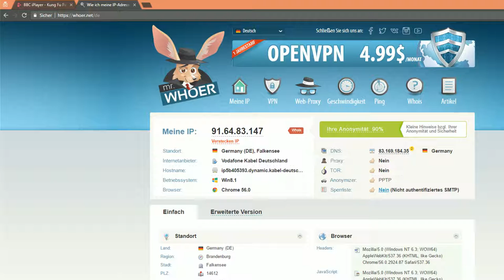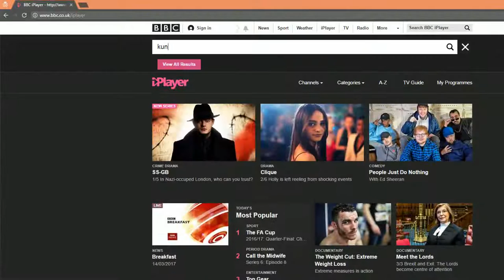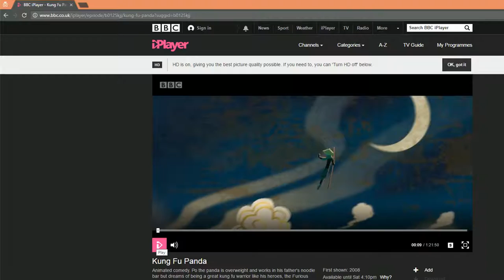Perfect Privacy: Geo Unblocking beim BBC iPlayer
Einige Dienste im Internet sind nur aus bestimmten Ländern zu erreichen, so auch der BBC iPlayer. Um nun vorzutäuschen, das wir aus UK kommen nutze ich den Perfect Privacy VPN Manager und verbinde mich zu einem Server in London.